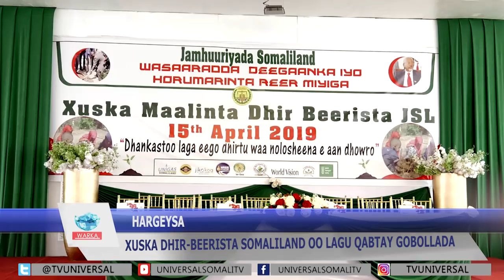Somaliland Oo Sheegtay in 3 Geed Lagu Beero Guri Kasta